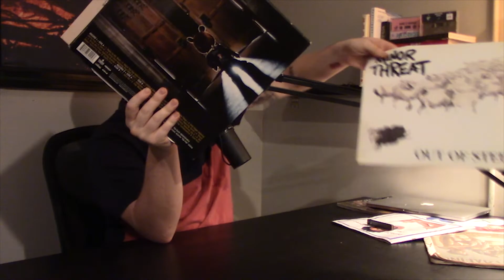Ultralight Episode 4:Human Sounds Records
Today I sat down with Josh Andrews President of Human Sound Records and learned some great things about distributing music as an independent artist.

Sorry for the late upload, I had collarbone surgery today!